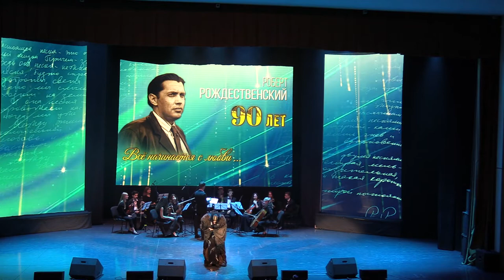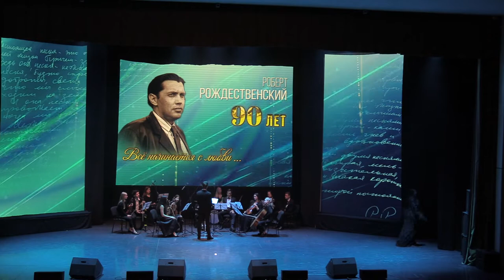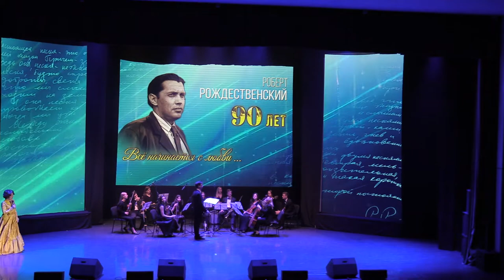К 90-летие Роберта Рождественского. Концерт в театре "Золотое кольцо" 20.07.22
Юбилейный концерт к 90-летию поэта Роберта Рождественского.

5:40 "Город детства" муз.Фрэнка Миллера, исп. Мария Дюдина и хор многодетных семей города Москвы
10:06 "Озарение" муз.Арно Бабаджаняна, исп.Пётр Урбановичус
14:55 "Эхо любви" музыка Евгения Птичкина, исп.Лариса Гордьера и Александр Шалунов
19:00 "Любовь настала" музыка Раймонда Паулса, исп. Наталья Петрожицкая и балет "Виктория"
23:17 "Мы совпали с тобой" муз. Игоря Николаева, исп. Пётр Урбановичус
27:15 "Полынь" муз. Александры Пахмутовой, исп. Анна Аверина
30:50 "От зари до зари" муз.Темикстоле Попа, исп. Александр Шалунов и балет "Виктория"
35:50 "Только тебе" муз.Оскара Фельцмана, исп. Елена Чарквиани
41:26 "Загадай желание" муз.Арно Бабаджаняна,исп.Анна Аверина
48:42 "Сладка Ягода" муз.Евгения Птичкина, исп.Наталья Петрожицкая и хореографическая студия "Карусель"
52:52 "Повони мне ,позвони" муз.Максима Дунаевского, исп.Елена Чарквиани и балет "Виктория"
56:56 "За того парня" муз. Марка Фрадкина, исп. Сергей Петрищев
1:01:10 "Огромное небо" муз.Оскара Фельцмана,исп.Сергей Абабкин
1:05:09 "Баллада о красках" муз. Оскара Фельцмана, исп.Сергей Абабкин
1:09:22 "Приснилось мне" музыка Арно Бабаджаняна, исп.Лариса Гордьера
1:14:18 "Даль великая" муз.Евгения Птичкина,исп.Александр Шалунов и хореографическая студия "Карусель"
1:20:23 "Я,ты,он,она"муз.Давида Тухманова, исп.Екатерина Суслова и Хор многодетных семей Москвы
 1:26:52 "Желаю вам" муз.Юрия Гуляева, исп.Артём Ярошевич
1:33:32 "Мои года, моё богатство" муз.Георгия Мовсесяна, исп.Герман Юкавский
1:39:40 "Не надо печалиться" муз.Алексея Экимяна, исп. Сергей Петрищев
1:45:45 "Спасибо, жизнь" муз.Максима Дунаевского, исп. Екатерина Суслова и Хор многодетных семей города Москвы

В концерте приняли участие  ведущие солисты московских музыкальных театров, хор многодетных семей города Москвы, а также детские танцевальные коллективы "Карусель" и "Виктория"
Ведущая концерта- заслуженный деятель искусств России Галина Сергеевна Преображенская. Режиссёр-постановщик- Галина Ивановна Симанович. Сценарист- Г.Р. Закусило. Видеоконтент- Зуев В., звукорежиссёр Дзюба.А., продюссер программы- Маношин А.В.
видеосъёмка концерта - Алексей Гулак
20 июля 2022 г. Москва